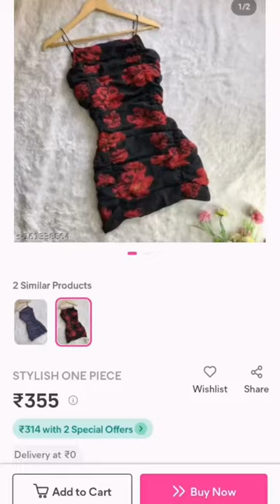what i ordered vs what i got 🛍️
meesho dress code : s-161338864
red earrings